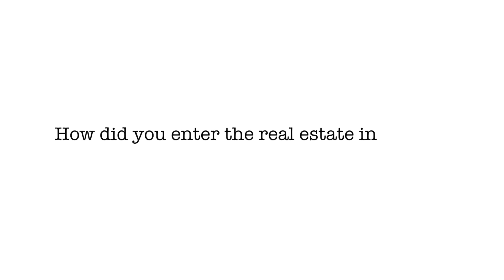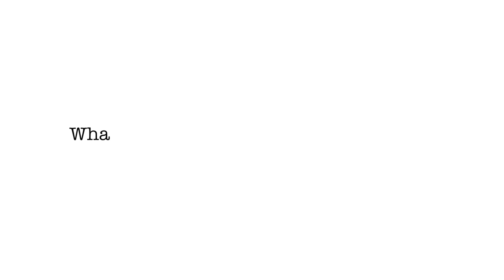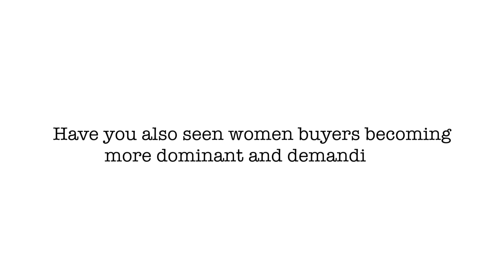If you are good at your work, people will notice you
"Unlike earlier, women professionals are now seen in all departments of the real estate industry", says Rubi Arya, Executive Vice Chairman, Milestone in the WomensDay special episode of ThePropertyShow on MBTV. She also spoke about the challenges she faced, how she emerged triumphant, skills women bring to industry, role of women in real estate, the influence women buyers have on the home buying decisions and much more.